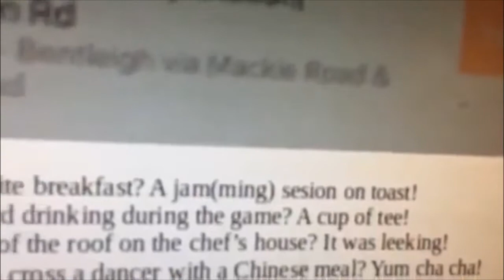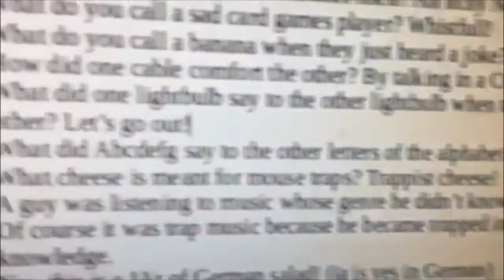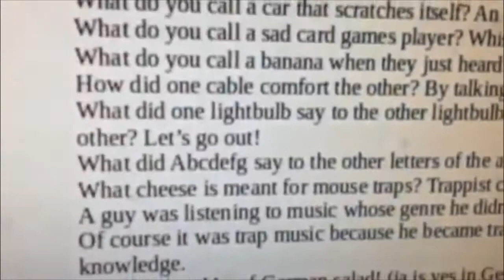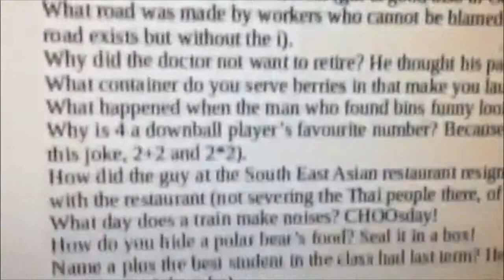1 liberoffice writer pages' worth of jokes! 4 reupload with iPhone ringtone intro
The original had no iphone intro. Also this is not a late premier.